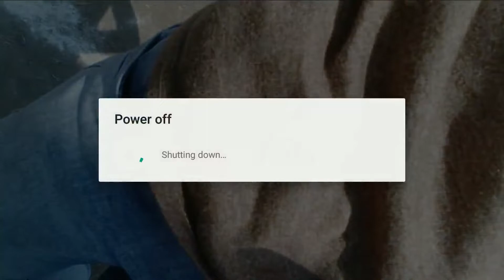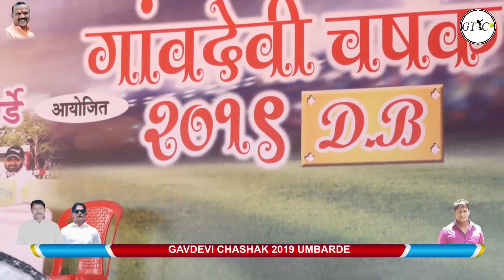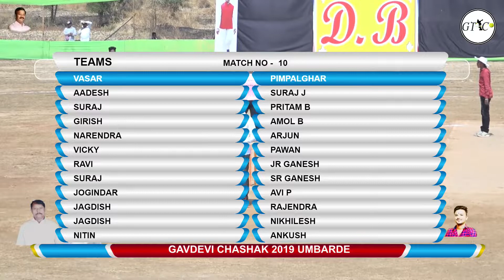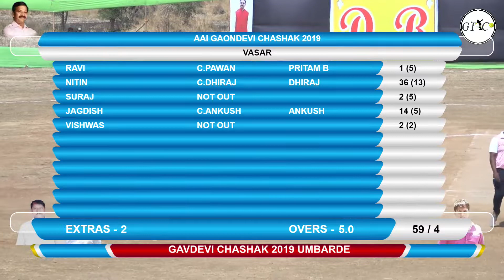PIMPALGHAR VS VASAR MATCH AT GAVDEVI CHASHAK 2019 UMBARDE (DAY 3)